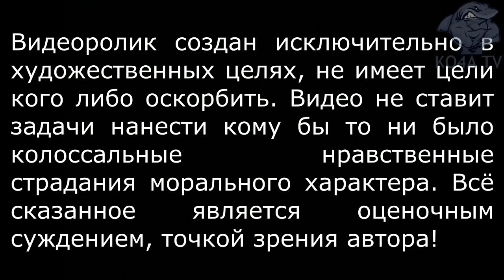МАЛАХОВ НЕ БРОСАЙ ВЛАДА БАХОВА И РОМАНА КРАСНОЩЕКОВА! МЫ ЖДЁМ ТЕБЯ НА СУДЕ!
На поездку на суд Романа Краснощекова или 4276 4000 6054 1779(СБЕРБАНК)
Следствие по загадочному исчезновению подростка под Смоленском затягивается из-за коронавируса. Влад Бахов пропал весной прошлого года. Его тело нашли только в конце января 2020 года. Судмедэкспертиза по делу о таинственном исчезновении 16-летнего смолянина Владислава Бахова из-за карантина в связи с коронавирусом затягивается до 15 апреля. Об этом Лайфу рассказали близкие погибшего. А пока они планируют организовать 6 апреля этого года день памяти Влада. — 6 апреля мы хотим сделать день памяти по всей стране в храмах. Сейчас с батюшками ведём переговоры. Мы соберёмся, почтим память и поставим свечи, — рассказали Лайфу близкие Бахова. — Всё зависит от того, что следствие скажет. Если следствие будет рассматривать версию ухода, мы начнём "бомбить". Они также добавили, что свидетели из Канады и Германии готовы приехать в Россию, чтобы пройти полиграф и дать показания по делу Влада Бахова. А 5 апреля добровольцы организуют реконструкцию того рокового пикника, чтобы отсечь некоторые версии. Напомним, весной 2019 года 16-летний смолянин приехал в Демидов, где живёт его бабушка. 6 апреля Влад вместе с компанией отмечал в лесу день рождения одного из местных парней. С той вечеринки он так и не вернулся. Поиски пропавшего Влада начались ещё в апреле (через пару дней после пропажи) и продолжались почти всё прошлое лето. Три тысячи человек искали Влада, но так и не нашли, а смоленскому следствию так и не удалось ничего противопоставить подозрениям и растущему социальному напряжению. Местному следствию верить не хотели, поднимали тему на федеральных каналах и ждали вмешательства Москвы. Поиски пропавшего подростка превратились в мрачный затянувшийся кошмар для его близких и остросюжетное шоу на главных телеканалах страны. На них и предложили 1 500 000 рублей за актуальную информацию о Владе Бахове. В результате поднявшегося шума дело передали в Центральный аппарат СКР, а родители пропавшего Влада лично встретились с Александром Бастрыкиным. Тело нашли недалеко от места пропажи прямо во время встречи главы СК с родителями пропавшего подростка. Демидов — городок в Смоленской области, где живёт всего шесть тысяч человек, но слава у него по большей части дурная. Хоть эти места и являются излюбленным местом для отдыха смоленской элиты, настоящую власть здесь взяли местные чиновники, силовики и бизнесмены. Демидовские порядки уже почти год хорошо объясняет загадочная история пропажи несовершеннолетнего Влада Бахова. Лайф выяснил, что шокирующие криминальные истории для Демидова не в новинку и что местные научились молчать и хранить свои страшные тайны. В этой глухомани давно уже рука руку моет, а человек может бесследно пропасть или сесть в тюрьму. И даже один из главных федеральных телеканалов не сможет повлиять на дикую несправедливость и произвол. Весной прошлого года 16-летний смолянин Владислав Бахов приехал в Демидов, где живёт его бабушка. 6 апреля Влад попал на день рождения одного из местных парней. Отмечали его в лесу — на окраине городка. Всего на пикнике присутствовало 12 молодых людей, не считая самого Влада. И половина ребят — отпрыски влиятельных местных семей, тех, что давно ведут себя в Демидове как хозяева. Именинник Андрей Седурин — племянник бывшего депутата и предпринимателя. Его девушка (Даша Дербанова) — дочь старшего участкового местной полиции по делам несовершеннолетних. Яскин Стас — сын главы Администрации Титовщинского сельского поселения. Сергей Конашенков — сын местного влиятельного бизнесмена, а Василий Кондратьев — его племянник. Последний пикник Влада Бахова. Место для праздничного пикника тоже было выбрано неслучайно — шалаш-беседку отстроили для собственного отдыха местные полицейские.